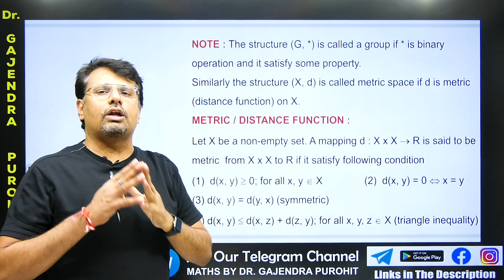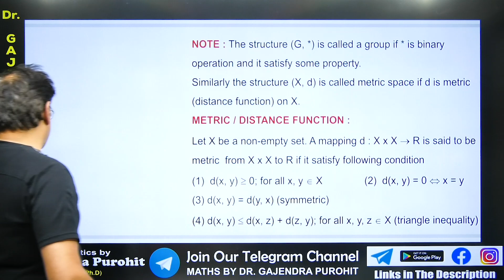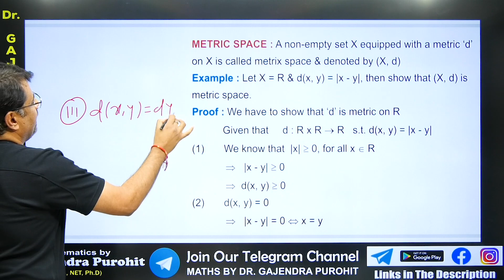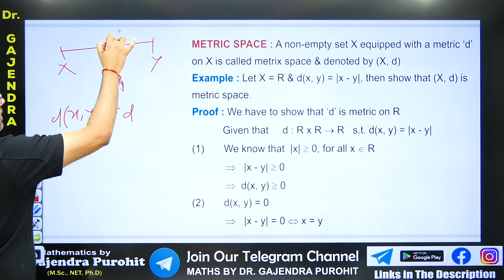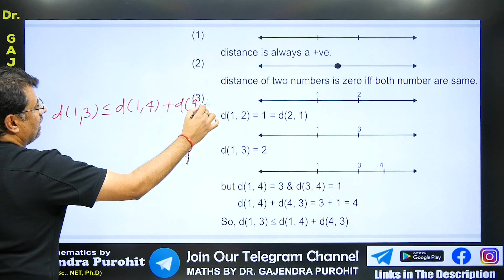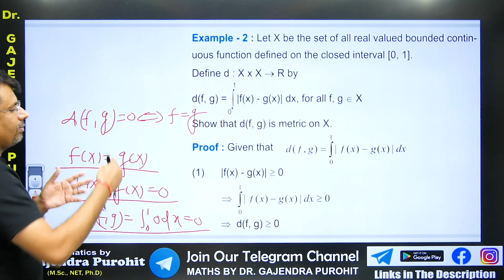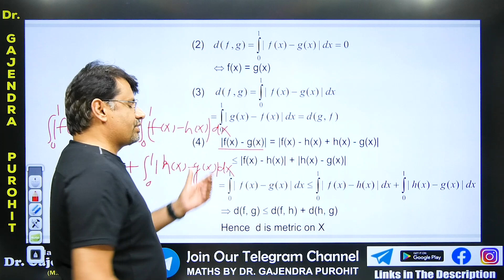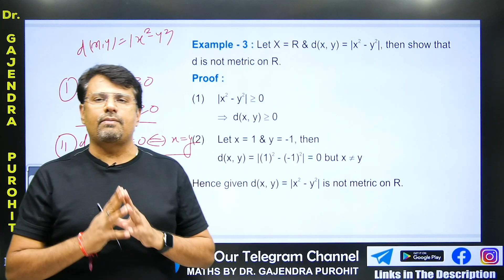Metric Space | Metric Space - Definition , Concept & Examples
This video lecture on Metric Space | Metric Space - Definition , Concept & Examples | Problems & Concepts by GP Sir will help Engineering and Basic Science students to understand the following topic of Mathematics:
1. What is Metric?
2. What is Metric Space?
3. Definition Of Metric Space and Examples Of Metric Space.
4. This helpful For CSIR NET, IIT-JAM, GATE Exams.

Time Stamps
0:00  | An Intro.
00:47  | Definition Of Metric Space
03:26  | Example 1 of Metric Space
07:15  | Example 2 of Metric Space
10:28  | Example 3 of Metric Space
11:50 | Conclusion Of Class

Dr.Gajendra Purohit